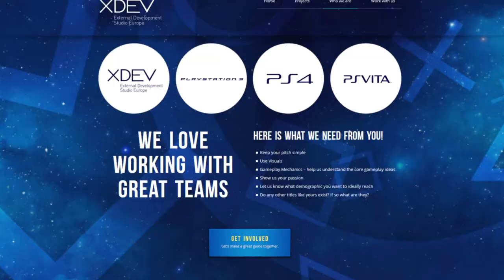Interview | Bravo Team & The Inpatient - Trailer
Pedro Sousa arbeitet seit längerem mit Supemassive Games zusammen und ist Teil des XDEV Studio Europe. Seine beziehungsweise die Aufgabe seines Teams ist es, mit externen Studios zusammen zu arbeiten. Dabei agiert er aus einer Art Beraterposition heraus, um die Entwicklungsarbeit, die komplett bei den externen Studios liegt, konstruktiv zu begleiten. Darüber hinaus übernimmt XDEV Studio Europe das Marketing für die verschiedenen Spiele und kümmert sich um das sogenannte Publishing, sodass möglichst viele Kunden die verschiedenen Werke ausprobieren beziehungsweise kaufen können. Das Gespräch dreht sich allerdings nicht um Zahlen oder Marketingstrategien per se, sondern es fokussiert das Thema „VR“ im Kontext Playstation und beleuchtet dabei ein paar Spiele, die in näherer Zukunft erscheinen werden und womöglich den immer noch währenden Eindruck, alle VR Spiele seien besser Demos, abstreifen können.